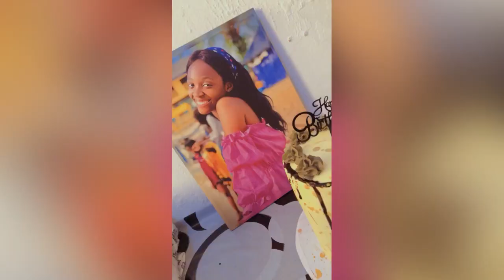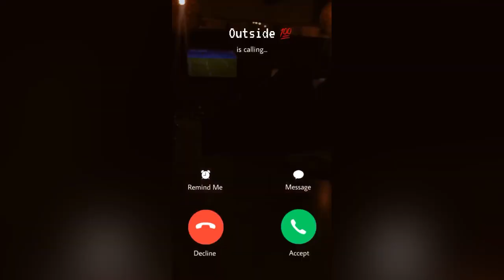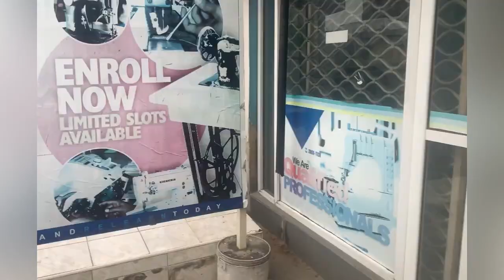My first video compilations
Musician: Jeff